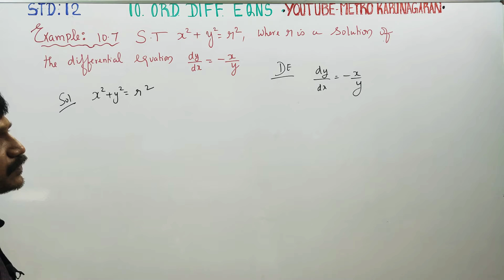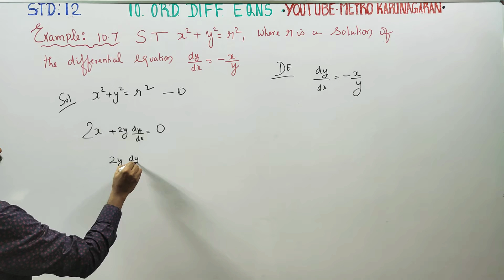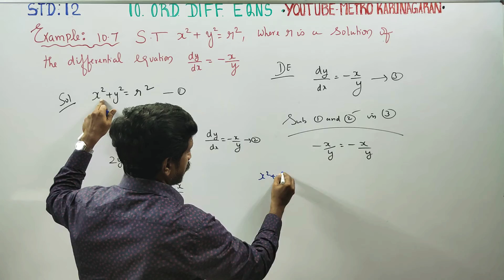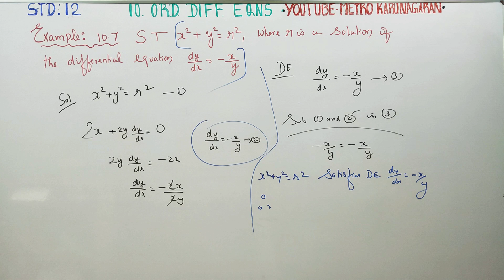12th Std Maths Example 10.7 Show that x^2+y^2=r^2 where r is a const is a solution of DE dy/dx=-x/y